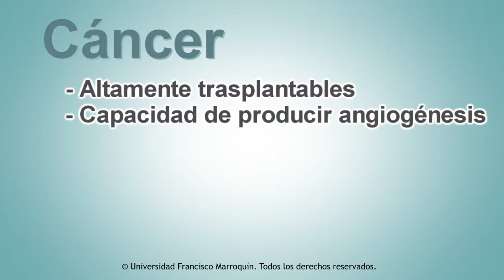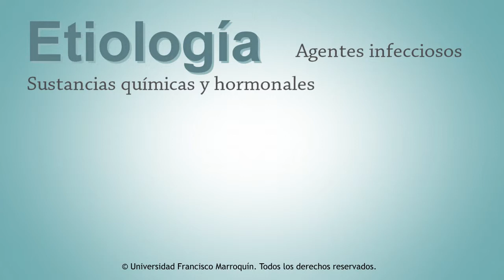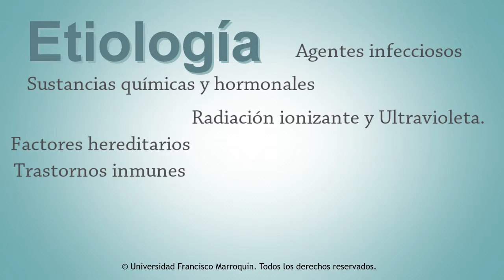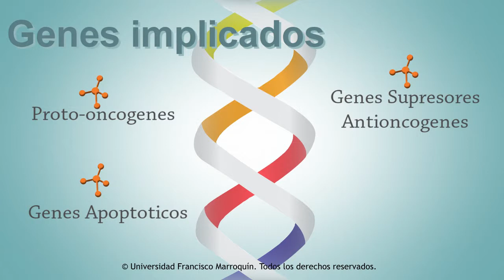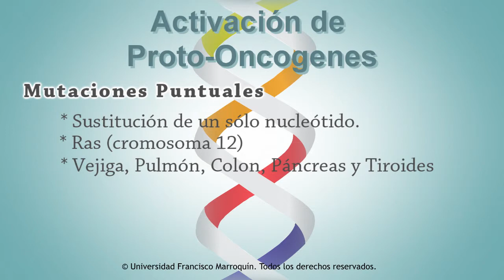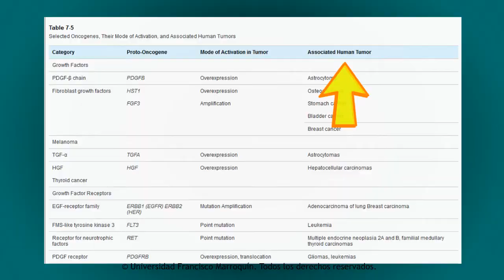Biologia molecular en cáncer